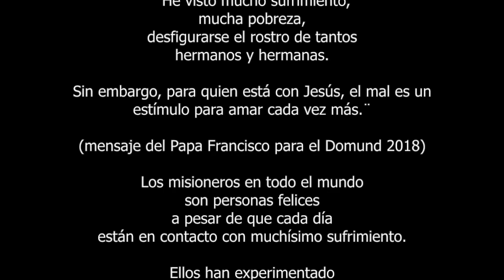¿Por qué estás en Corea, Maria?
Maria, se puede saber por qué estás en Corea?
Vamos preparándonos para saborear el DOMUND 2018 desde mi comunidad de Corea. Cuál es el cambio que tú quieres hacer en el mundo?

MI EQUIPO ---
Canon G7x Mark II
Micro Samson Meteor

-- EDICION--
Maria Matos es natural de Cáceres aunque siempre ha vivido en Madrid, pozuelo. Hace 7 años que es misionera en Corea del Sur.
En esta ocasión nos comparte de manera super breve el por qué está en Corea.